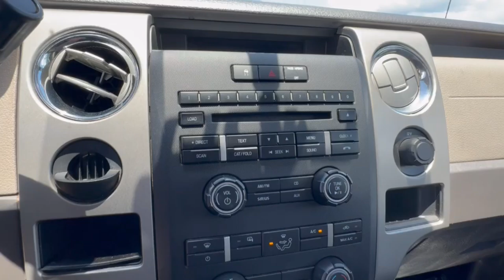2010 Ford F-150 Cocoa Beach, Palm Bay, Kissimmee, Deltona, Titusville, FL PT2177A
Red Used 2010 Ford F-150  available in Titusville, Florida at Parks CDR Space Coast. Servicing the Cocoa Beach, Palm Bay, Kissimmee, Deltona, FL area.

5600 U.S. 1

New Price! 2010 Ford F-150 XLT Located at Parks CDJR Space Coast in Titusville. Come on over and let us take care of your vehicle needs. All vehicles have cosmetic blemishes. Pricing reflects all issues. Sold as is with all faults. We price vehicles very aggressively online We also protect all of our vehicles with Parks Plus. Additional protections are not included in advertised price. See dealer for details. NEW REDUCED PRICE Local Trade Leather VEHICLE MAY NEED WORK NOT INCLUDED IN ADVERTISED PRICE SOLD AS IS WITH ALL FAULTS ABS brakes Alloy wheels Compass Electronic Stability Control Illuminated entry Low tire pressure warning Remote keyless entry Traction control.Come visit the ALL NEW PARKS CDJR SPACECOAST. Delivering the Experience you Deserve! Come on over and let us take care of your vehicle needs. Located at Parks CDJR Space Coast in Titusville. All vehicles have cosmetic blemishes our Vendors do their best to recondition all vehicles for resell. Pricing reflects all issues. Sold as is with all faults. We price vehicles very aggressively online We also protect all of our vehicles with Parks Plus. See dealer for details. Second Key Floor Mats Owners Manual May Not Be Available On All Pre-Owned Vehicles. While Every Reasonable Effort Is Made To Ensure The Accuracy Of This Data We Are Not Responsible For Any Errors Or Omissions Contained On These Pages or ANY 3rd Party Websites. Advertised Price Does Not Include Tax Title License $899.95 Doc Fee Parks Plus Addendum $2995.00 or reconditioning fees on pre-owned or New vehicles.Awards:* 2010 KBB.com Brand Image Awards